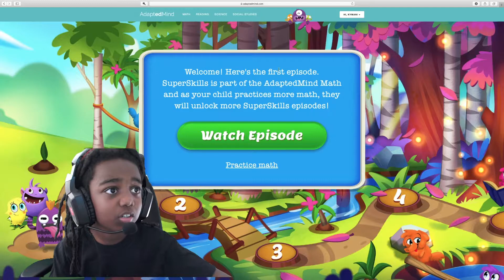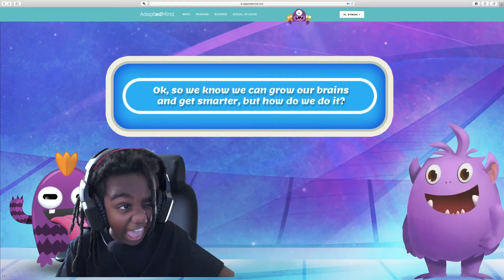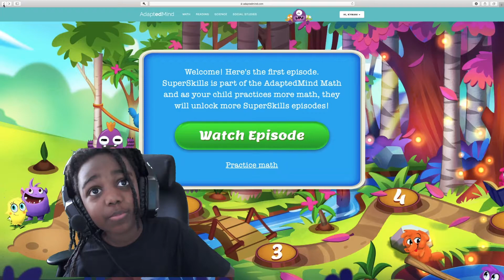Adapted Minds Super Skills & Kymani's FINAL THOUGHTS! (SUPER SHORT!!) Check Description FOR MORE!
Kymani plays Adapted Mind Super Skills, the final subject! This follows on from his videos on Adapted Mind Maths.

MOM THOUGHTS ON THIS PLATFORM...

May be great for HOMESCHOOLING or just extra-curricular home learning, especially to those doing homeschool throughout the Covid-19 pandemic.
It has a whole lot of different subjects: Math, Science, Reading, Social Studies and one called Super Skills, which seemed intended to cover topics like mindset and focus, but as you can see it took Kymani over the maths he had already done. The 'episodes' also seem to all just be freely available on YouTube anyway.

However on cancelling it awarded a scholarship for most of the subjects anyway, so it seems Kymani will continue to be able to access the platform for free, which is good.

In light of this we will definitely do more videos on this to see how some of the subjects progress.